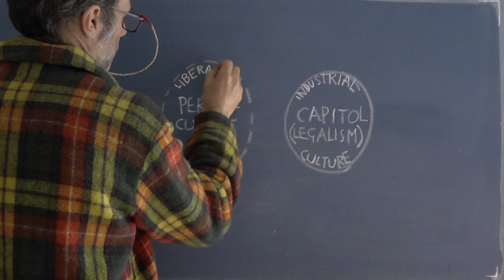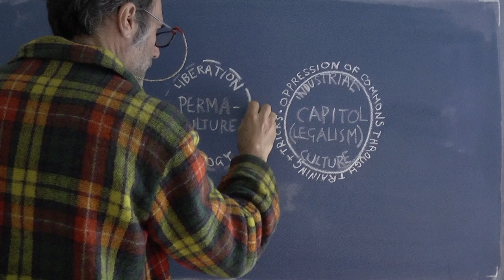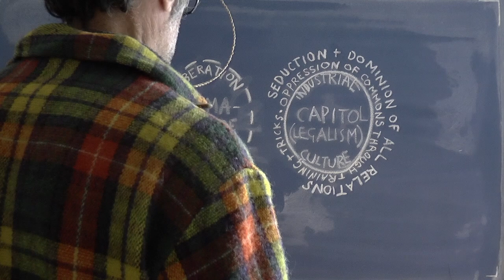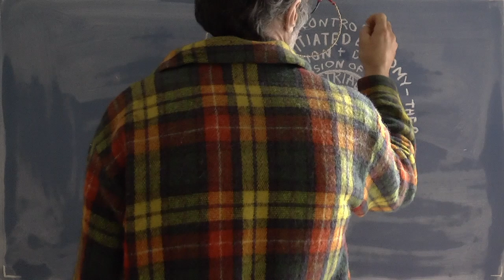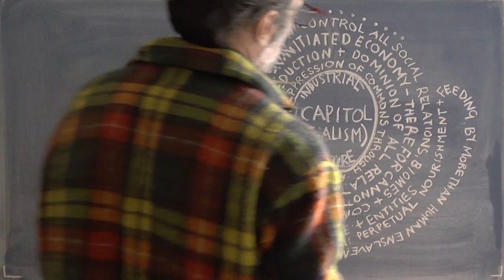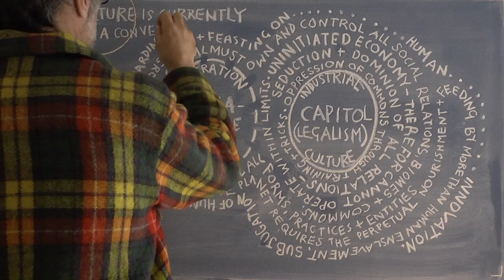Permaculture's dilemma – a matter and spirit of Commons?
Permaculture can be considered liberation ecology when it comes to food, energy and medicine resources, but what's the larger political project for permaculture? In another chalkboard episode, Patrick sketches and explores permaculture's dilemma – the interrelated complex of land access, historical privilege and capital relations.